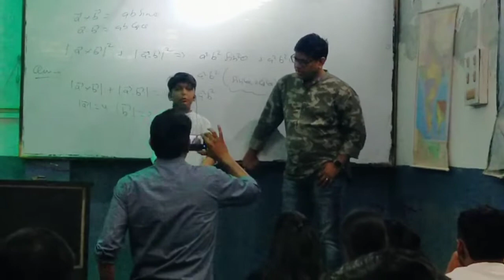A short lecture to NDA aspirants at Uttam Career Institute,Kanpur by Yash Vardhan.